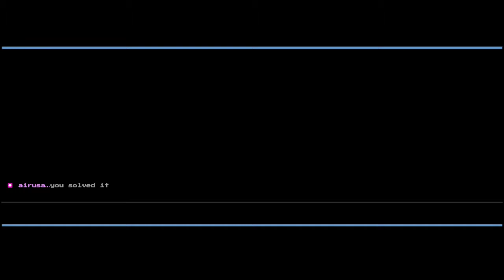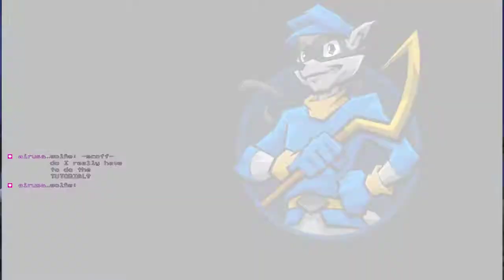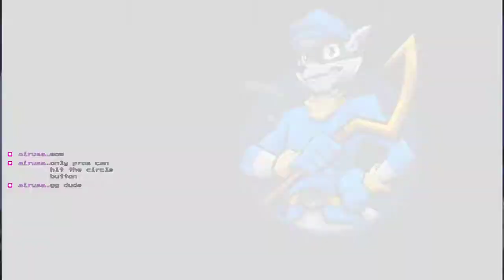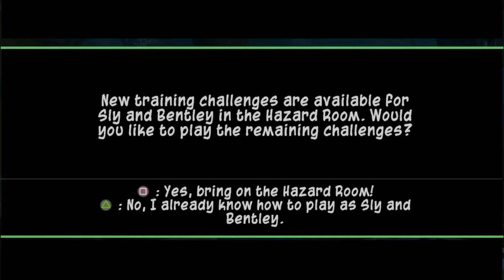Up The Damn Saturation - Sly 3 - 15/07/2021